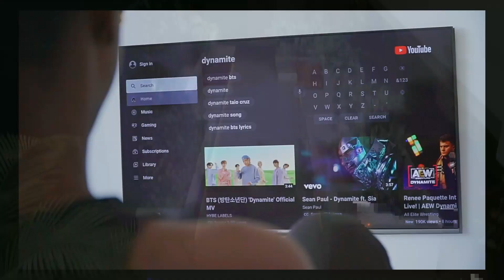Interior Design 😮‍💨✨ Namibian Suite